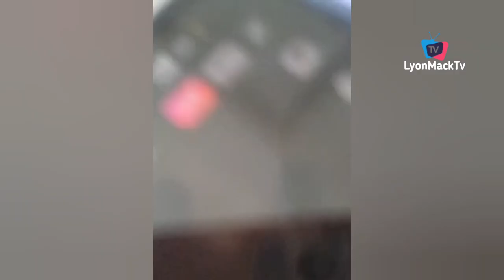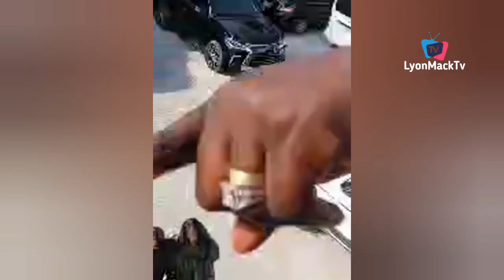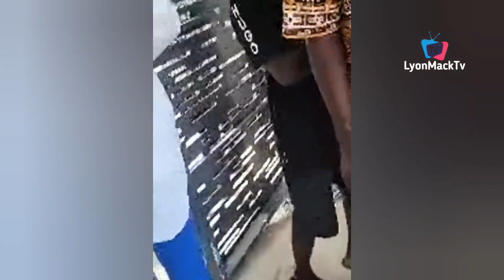Emoney, Obi Cubana, Ifeanyi Uba, & Kanayo Kanayo & Others At The Launch Of Citadel Estate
FULL highlights from The Launch of Citadel Estate As Obi Cubana, Emoney, Kanayo Kanayo & Ifeanyi Uba grease Occasion
Chief Priest, Sabinus & Others Took PH Billionaires By Surprised Rain Money As The Storm This Event
Female Fan Go Crazy As Davido Gave Her 2Milliion Naira Live On Stage Was Performed With Pocolee
Importance Of Real Estate In Anambra - Obi Cubana, Emoney, Ned Okonwo Break down To Gov Soludo
I Want Biafraland To Be Safe, That Why Am Here - Nnamdi Kanu Speaks As He Appear Court
Obi Cubana Wife Foundation Paid Over 100 Hospital Bills & Visit Prison To Mark This Man Birthday
Billionaires Start Buying At Groundbreaking Ceremony Of Obi Cubana Golf City Estate Abuja:-
See Interview Obi Cubana Answer On why Established Golf City In Abuja Not Home Town Anambra